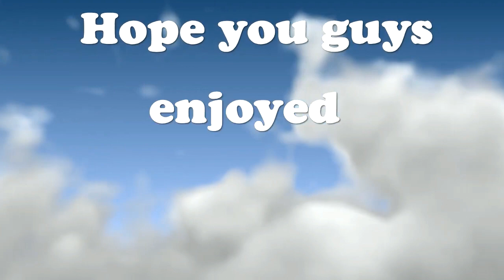La La La (Bbno$ & y2k) - Fortnite montage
A Fortnite montage... Yea

He does great videos and is a brilliant editor.